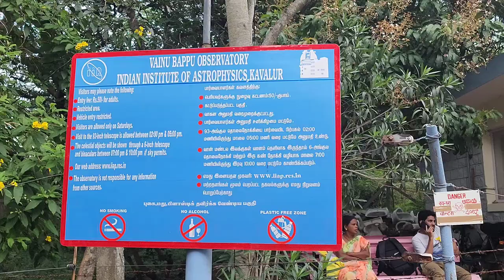Vainu Bappu Observatory🔭 || 2.3-metre Telescope || Kavalur || Second largest telescope in Asia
🔭 Exploring the Cosmos: Vainu Bappu Observatory 🌌

Welcome to the Vainu Bappu Observatory, nestled amidst the serene Javadi Hills in Tamil Nadu, India. Named after the renowned Indian astronomer Vainu Bappu, this observatory is a hub of celestial discovery.

1. Unveiling the Vainu Bappu Telescope 🌠
At the heart of the observatory is the impressive 2.34-meter Vainu Bappu Telescope. This optical giant has been peering into the depths of space, capturing the brilliance of stars, unraveling galactic mysteries, and contributing significantly to our understanding of the cosmos.

2. Stellar Spectroscopy and Galactic Exploration 🌌
Scientists at the Vainu Bappu Observatory have delved into the intricacies of stellar spectroscopy, studying the unique light signatures of stars. The observatory's contributions extend to unraveling the structure of our galaxy and exploring the vast realms of extragalactic space.

3. A Glimpse into Astronomical Research 📡
Join us as we venture into the fascinating world of astronomical research conducted at Vainu Bappu Observatory. From studying distant galaxies to tracking the movements of celestial bodies, the observatory plays a crucial role in advancing our knowledge of the universe.

4. Dark Skies and Astronomical Wonders 🌌
Situated in a region with minimal light pollution, the observatory offers pristine, dark skies, providing astronomers with an ideal environment for observing celestial phenomena. Learn how this factor enhances the precision and clarity of astronomical observations.

Join us on a cosmic journey as we unravel the mysteries of the universe with the Vainu Bappu Observatory. 🚀✨